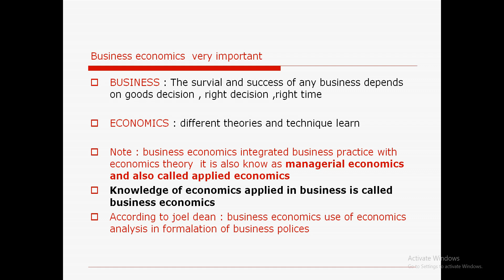The meaning of business economics is a very important question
business economics repeated questions in exam